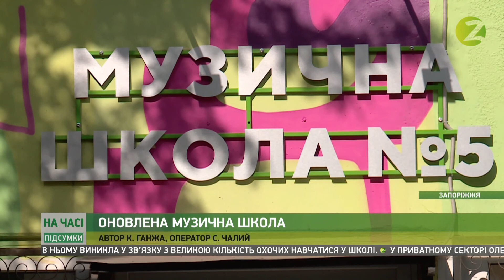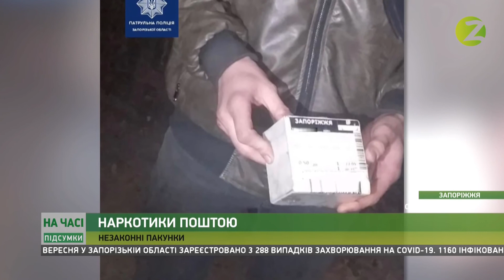На часі. Підсумки - 24.09.2020